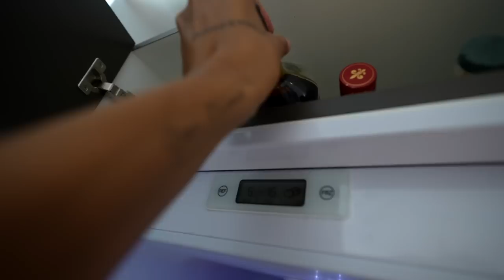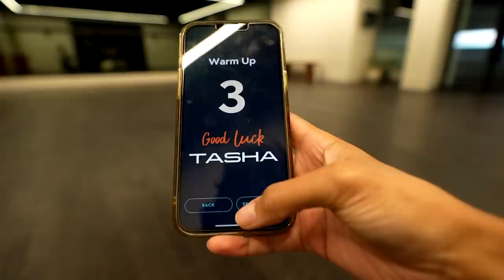MOVING DIARIES 📦 *autumn homeware pickups, hair colour refresh, closet cleanup, books I'm loving*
*LINKS*
*EQUIPMENT*
🖥 Software → Final Cut Pro x
*MUSIC*
🎵 Sarah, The Illstrumentalist - Beach Day in Brooklyn
🎵 Dusty Decks - Disque Magique
🎵 HDBeenDope - Rev Run (Clean Version)